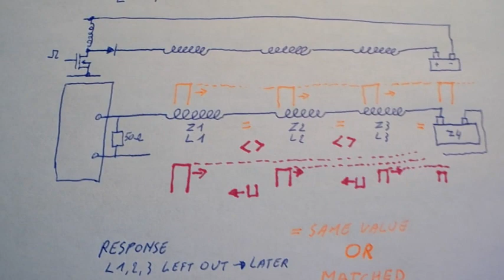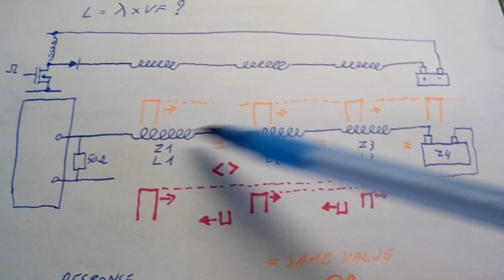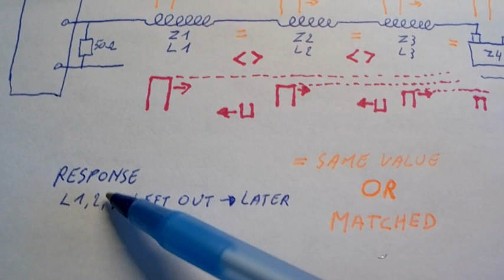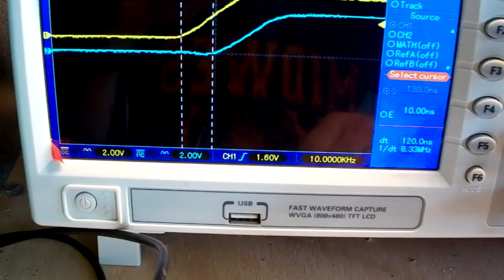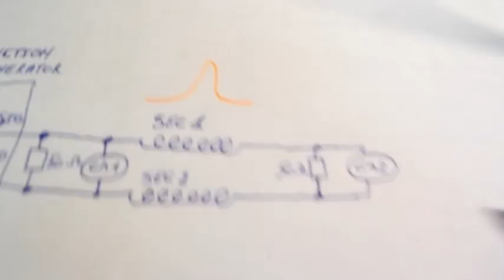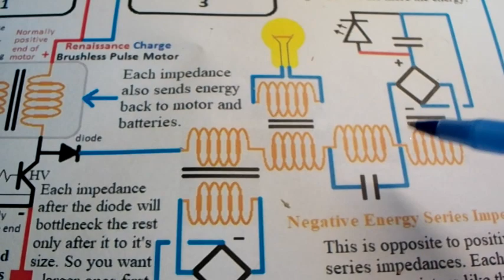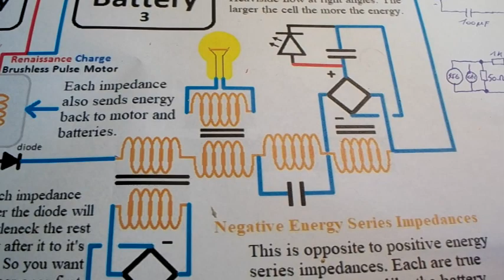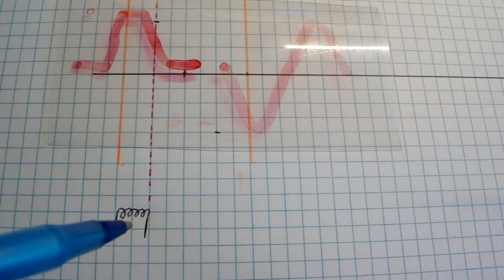002 Negative Series Impedances Nodes And Velocity Factor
I'm trying to archieve te progress to all my questions going trough the negative series impedances. Because I'm not professional movie maker it's hard to make things clear, but I hope some experimenter get's ideas and working results out of these movies. And if you know the answer to a question please let me know.

When I first saw the dvd7 from energy from the vacuum years ago, I was always calculating the length of wire needed to have one puls across it to 1/4 wavelength, so I could not follow why it should be possible if like inside the motor the frequencie is about 500hz then the length of wire needed for one puls or node would be: 599,584km /4 = 149.896 km
That's why it's not clear to me, if this is all true, why my led's on the negative series impedances gave light. The system works, I've seen it in my replication, the problem is the how :)
I need to find the answer to that to tune the system so all led's will be the same brigthness.

I wanted to know what this means for coils instead of coax cable.